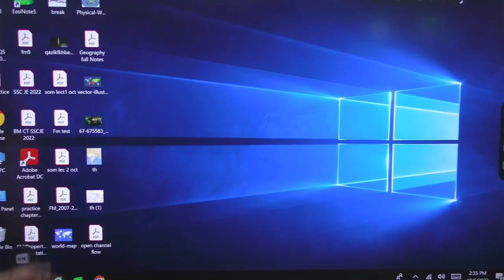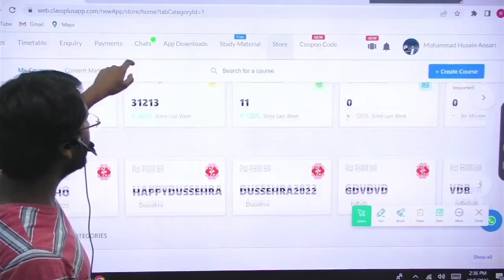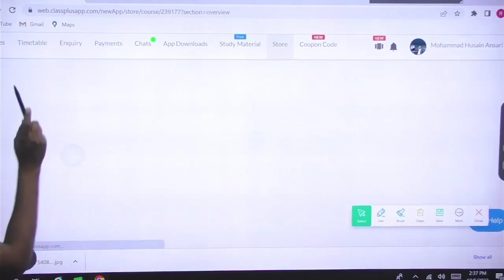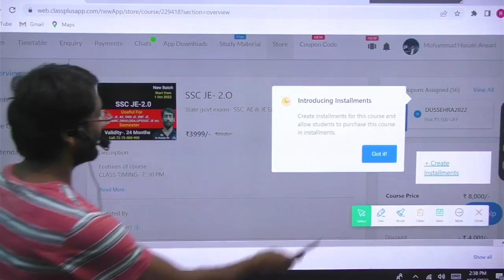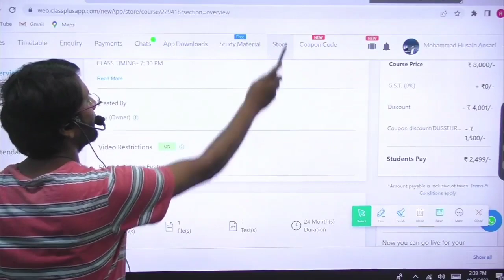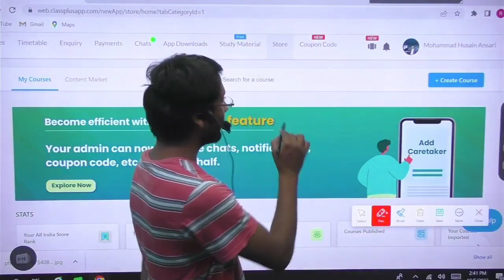SSCJE SSCJE/AE RISINGCENTER DESSEHRA OFFER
add- rising center civil je master prayagraj up